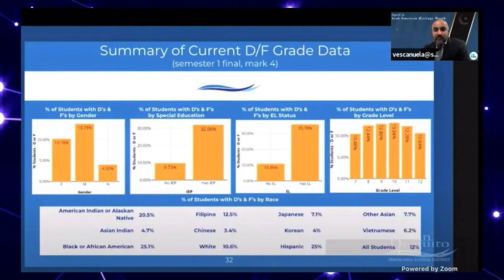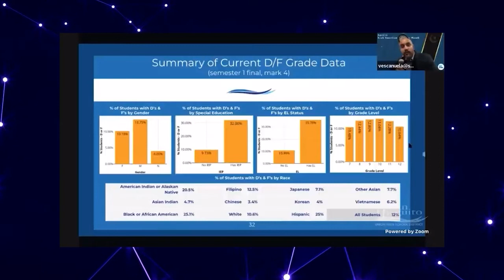Tại Sao Học Sinh Mỹ Gốc Á Châu Học Giỏi ? Why Asian American Students Do Well in School?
Straight Talk with Jimmy Thai DTM Tại Sao Học Sinh Mỹ Gốc Á Châu Học Giỏi ?
Why Asian American Students Do Well in School?